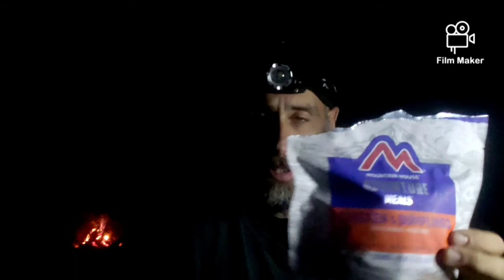Thunderstorm Hammock Camping With The Kammock Mantis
Kammock Mantis

Hummingbird Heron Tarp